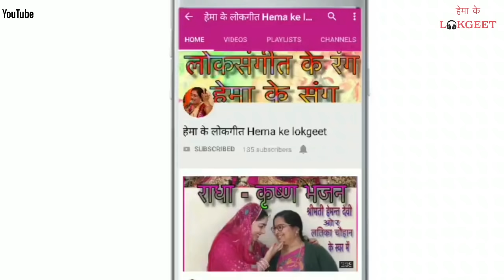Tulsi bhajan| आज तुलसा की पूजा हमारे अंगना।Aaj Tulsa ke puja humare angana| तुलसी भजन।Hemakelokgeet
Kartik maah me hum aapke liye tulsi ji ka bhajan le kar aaye hai.